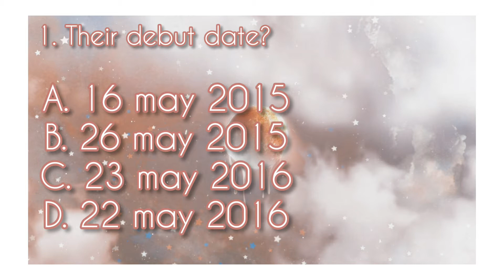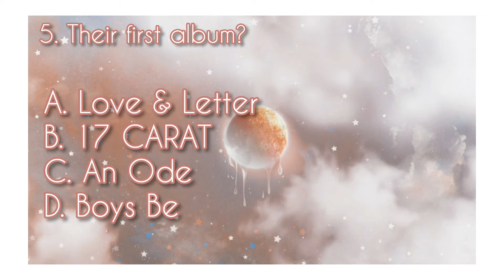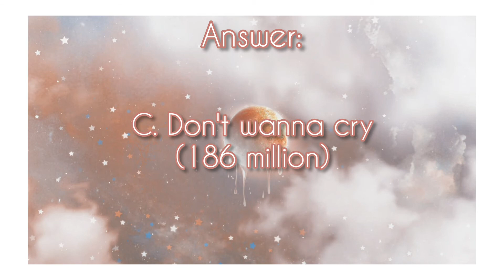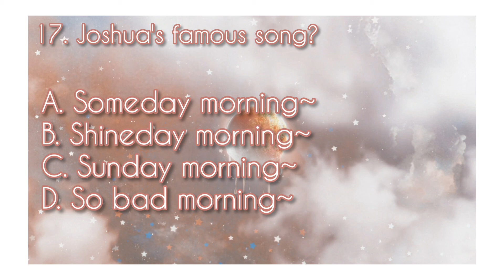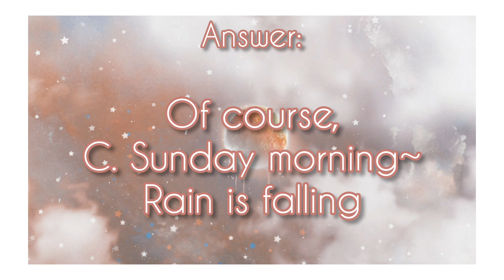Are you real Carat? How much do you know Seventeen? Seventeen quiz✏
Let's see how much do you know our Seventeen😇💎
It's my first quiz🥺❤
my inst: @vanillaboorighthere